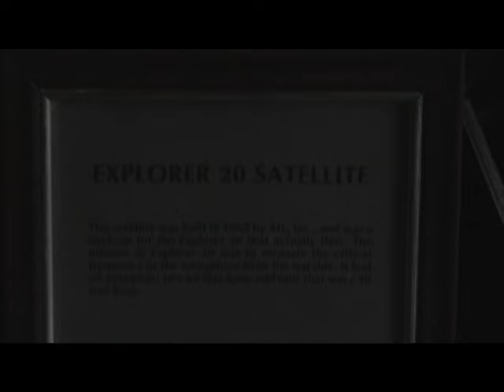Astronomy Domine - Pink Floyd "Music Video"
Unofficial fan made music video.  Filmed entirely in Colorado Springs at Academy School District 20's Discovery Canyon Campus, Challenger Middle School, Academy Endeavor Elementary, and a few basement studios.